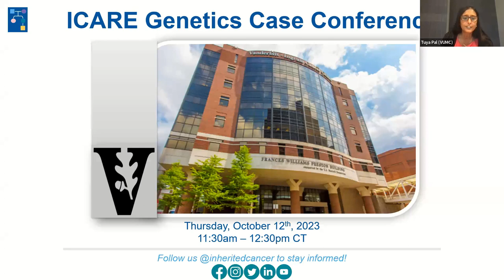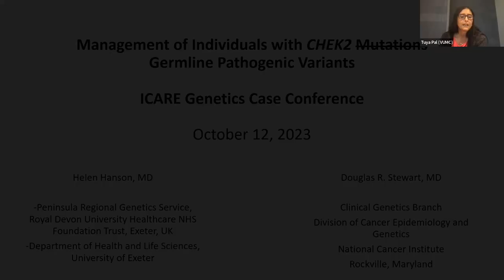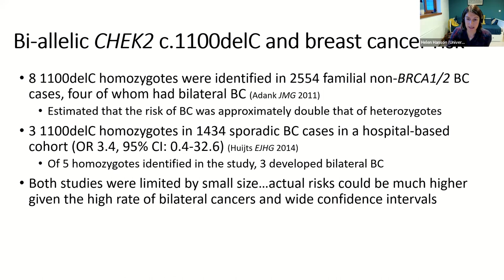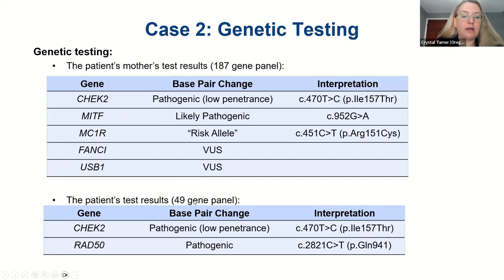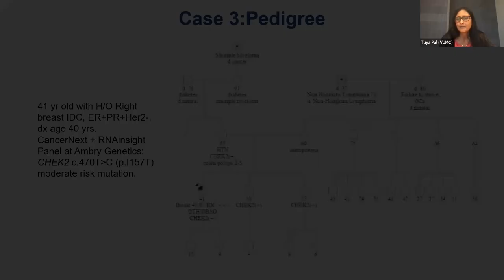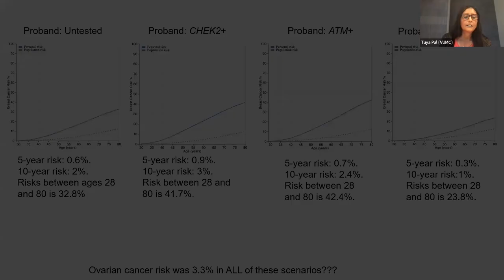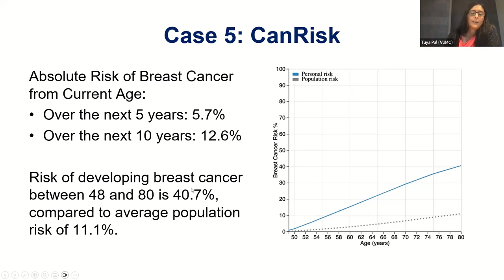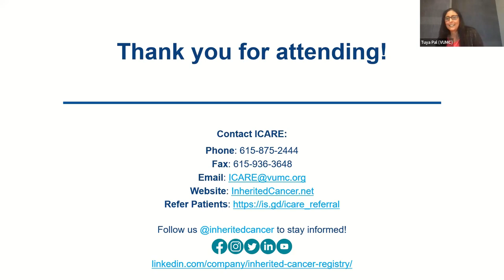Full Recording of the October 2023 ICARE Genetics Case Conference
October 2023 ICARE case conference featuring Dr. Helen Hanson from the University of Exeter (presenting on behalf of Dr. Douglas Stewart from the National Cancer Institute) reviewing management options for individuals with a CHEK2 pathogenic variant, including low penetrance variants.

Check out the ACMG clinical practice resource on CHEK2 This resource was developed through a group of worldwide experts including Dr. Hanson, Dr Stewart and ICARE's principal investigator Dr. Tuya Pal!